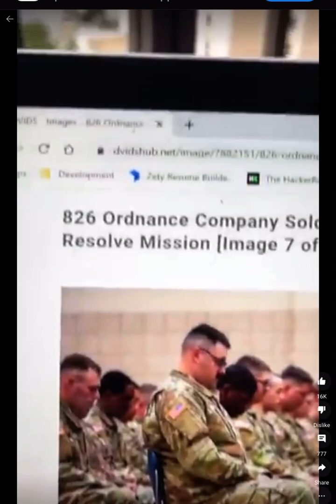Ryan McBeth doesn’t understand stop loss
Just another pro Ukrainian idiot fucking up something that’s supposed to be simple.